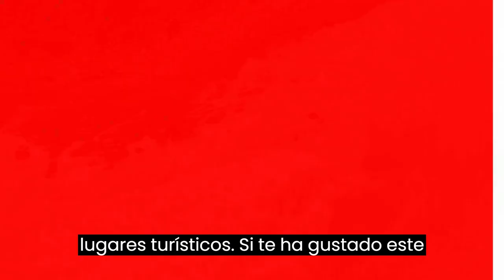"Explorando la belleza de Bahréin 🧐⛰🏙️🏖: Historia, cultura y lugares impresionantes 🤩🏝🧳"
¡Bienvenidos a mi nuevo video! En este emocionante contenido, nos adentraremos en las maravillas de Bahréin, un país lleno de historia, cultura y lugares impresionantes. Descubriremos la fascinante historia de Bahréin, desde su pasado antiguo hasta su evolución moderna. Sumérgete en la rica cultura de este país, desde sus tradiciones vibrantes hasta su deliciosa gastronomía. Además, te llevaré en un recorrido por los lugares turísticos más destacados, como sus majestuosos templos, sus playas de aguas cristalinas y sus mercados llenos de vida. Prepárate para ser cautivado por la belleza y la diversidad de Bahréin. ¡No te lo pierdas!